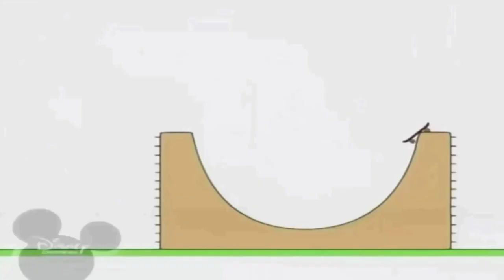28 липня 2019 р 1